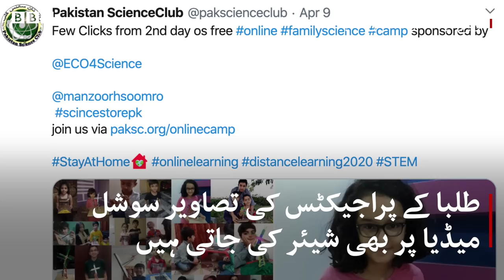Lock down in Pakistan: Learn Science Experiments Online for Free - BBC URDU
کورونا وائرس کے پھیلاؤ کو روکنے کے لیے پاکستان بھر کے تعلیمی ادارے بند ہیں جس کی وجہ سے طلبا گھروں تک محدود ہو گئے ہیں۔ کراچی میں قائم ’پاکستان سائنس کلب‘ نے گھر بیٹھے بچوں کے لیے دلچسپ سائنسی تجربات مفت آن لائن سکھانے کا سلسلہ شروع کیا ہے۔ تفصیلات اِس ڈیجیٹل ویڈیو میں۔